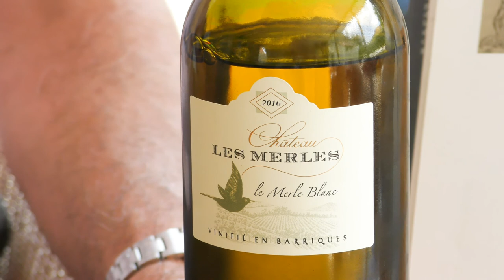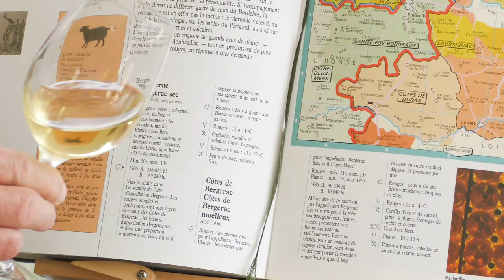Je présente un vin de ma cave 30 04 2020: Château Les Merles "Le Merle Blanc", AOC Bergerac sec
Jour 32 du confinement en cave, je reste tout près de Bordeaux pour vous présenter un Bergerac sec bien fait, la cuvée spéciale "Le Merle blanc" du Château Les Merles, AOC Bergerac (+/- 10,50 €), élevée en barriques